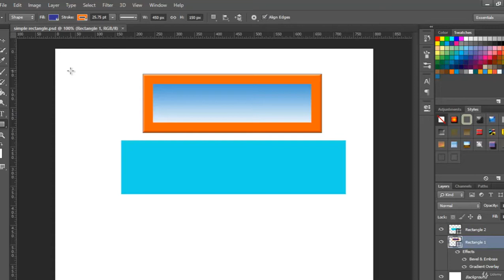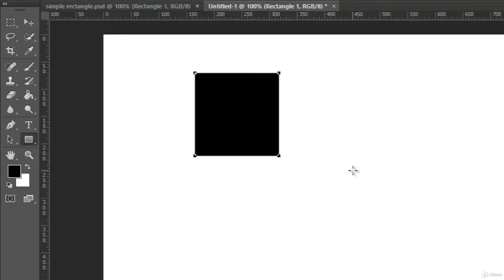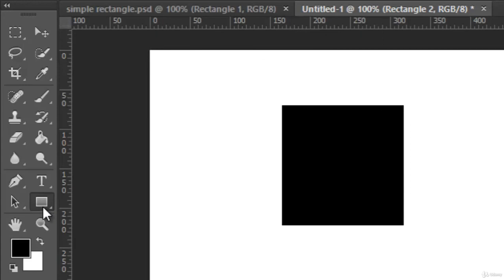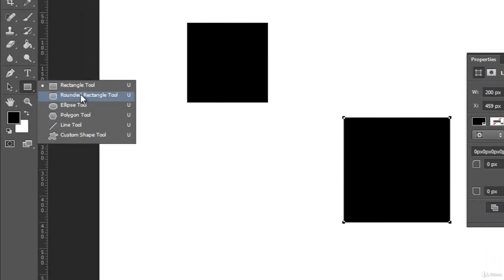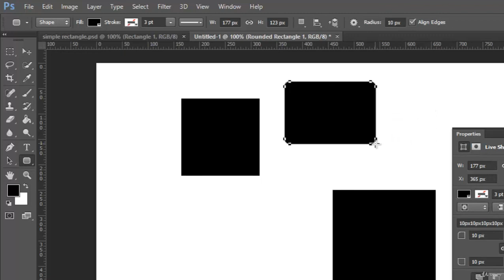Creating Square and Rounded Rectangle adobe photoshop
Hello friends you know this video we have created a rectangle.